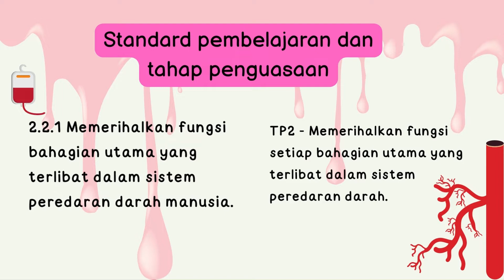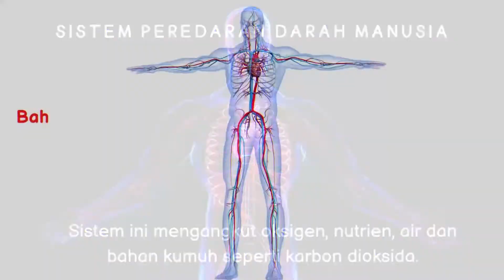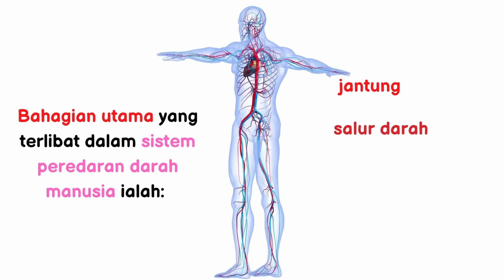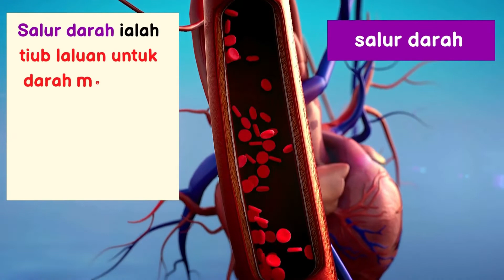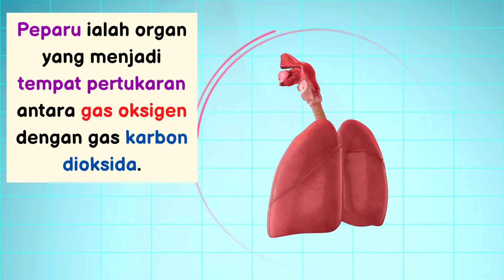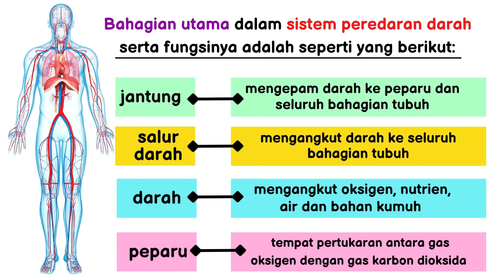Sistem Peredaran Darah Manusia part 1